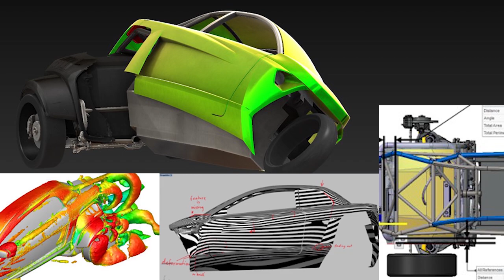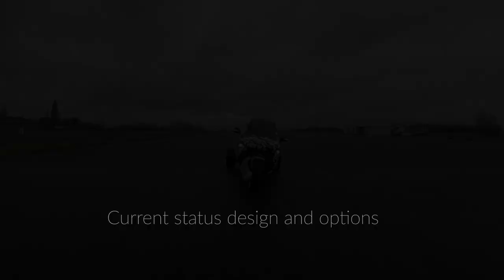Some Highlights of The Kerv Story So Far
Kerv Automotive is a young and innovative Flemish company developing a unique and exciting tilting three-wheeled vehicle that offers a new level of driving dynamics that most sports cars simply can’t deliver.
In this video we aim to proudly show off what we have achieved since 2016.